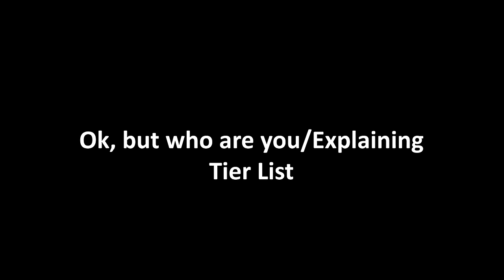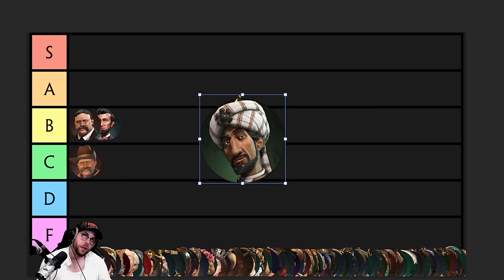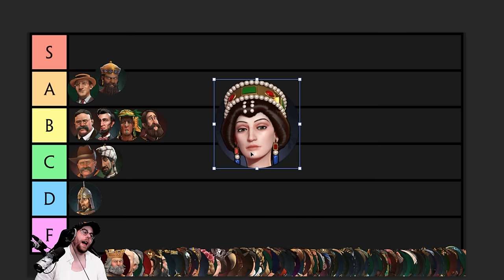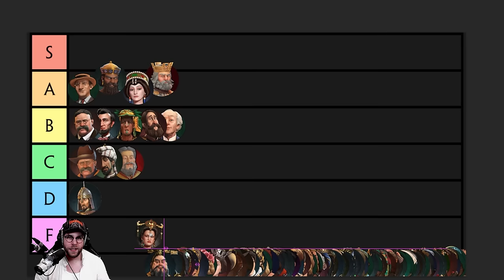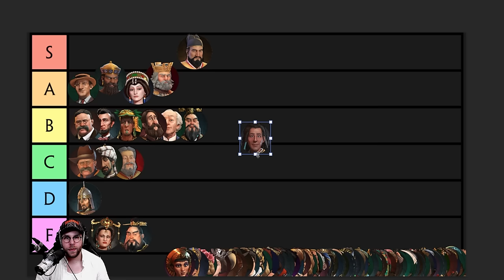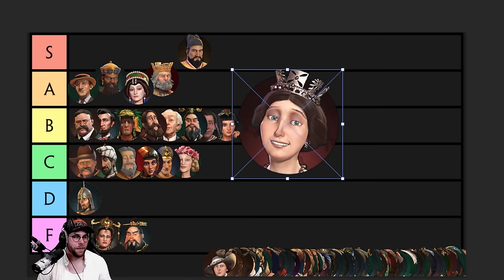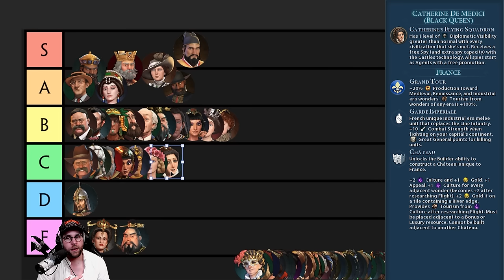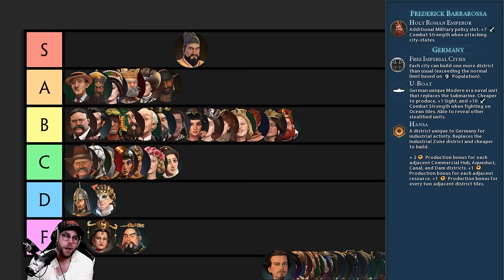The FINAL, BEST Leader In Civ In 2023? UPDATED Civilization 6 FINAL Leader Tier List by boesthius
00:00:00 - INTRO
00:00:30 - PAUSE FOR INTRO TIMESTAMPS
00:00:36 - Ok, but who are you?
00:02:19 - Tier List Formula
00:05:08 - Power Creep In Civ 6
00:09:16 - Predictions
00:09:48 - EXPLAINING WHY ITS 4 HOURS LONG
00:10:27 - America: Bull Moose Teddy
00:12:32 - America: Rough Rider Teddy
00:15:13 - America: Abraham Lincoln
00:16:55 - Arabia: Saladin
00:20:11 - Arabia: Sultan Saladin
00:22:34 - Australia
00:26:05 - Aztec
00:29:05 - Babylon
00:33:59 - Byzantium: Theodora
00:38:49 - Byzantium: Basil II
00:42:17 - Brazil
00:44:18 - Canada
00:48:04 - China: Kublai Khan
00:51:18 - China: Wu Zetian
00:55:07 - China: Qin Shi Huang
00:58:45 - China: Qin (Unifier)
01:00:43 - China: Yongle
01:07:48 - Cree
01:11:18 - Egypt: Cleopatra
01:13:54 - Egypt: Ptol Cleopatra
01:17:59 - Egypt: Ramses
01:20:39 - England: Eleanor
01:24:02 - England: Victoria
01:26:13 - England: Age of Steam Victoria
01:33:30 - England: Elizabeth
01:37:29 - Ethiopia
01:40:35 - France: Black Queen Catherine
01:44:04 - France: Magnificent Catherine
01:46:19 - France: Eleanor
01:48:06 - Gaul
01:51:41 - Georgia
01:56:55 - Germany: Frederick
01:59:51 - Germany: Ludwig
02:04:44 - Gran Columbia
02:06:45 - Greece: Pericles
02:09:26 - Greece: Gorgo
02:12:09 - Hungary
02:16:53 - Inca
02:19:12 - India: Gandhi
02:23:32 - India: Chandragupta
02:25:01 - Indonesia
02:28:56 - Japan: Hojo
02:30:29 - Japan: Tokugawa
02:32:36 - Khmer
02:38:39 - Kongo: Mvemba
02:42:56 - Kongo: Ana
02:48:58 - Korea: Seondeok
02:50:43 - Korea: Sejong
02:55:54 - Macedon
02:58:58 - Mali: Mansa Musa
03:02:15 - Mali: Sundiata
03:03:30 - Maori
03:06:10 - Mapuche
03:09:30 - Maya
03:13:01 - Mongolia: Kublai Khan
03:14:36 - Mongolia: Genghis
03:16:02 - Netherlands
03:18:24 - Norway: Harald
03:21:20 - Norway: Varangian Harald
03:23:18 - Nubia
03:26:34 - Ottomans: Suleiman
03:30:31 - Ottomans: Magn Sulemain
03:32:24 - Persia: Cyrus
03:34:26 - Persia: Nader Shah
03:35:42 - Phoenicia
03:39:18 - Poland
03:41:46 - Portugal
03:44:38 - Rome: Trajan
03:46:40 - Rome: Julius
03:49:46 - Russia
03:55:27 - Scotland
03:57:54 - Scythia
03:59:57 - Spain
04:01:51 - Sumeria
04:07:22 - Sweden
04:09:50 - Vietnam
04:11:53 - Zulu
04:14:23 - FINAL
04:17:00 - CHANNEL UPDATE, CIV 6 BURNOUT
04:18:24 - END OF TIER LIST
04:20:53 - FINISH